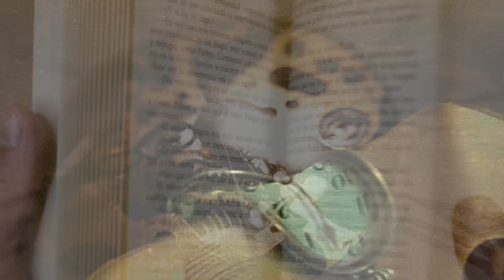The Persistence of Memory Sound Landscape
for college 14/11/2023